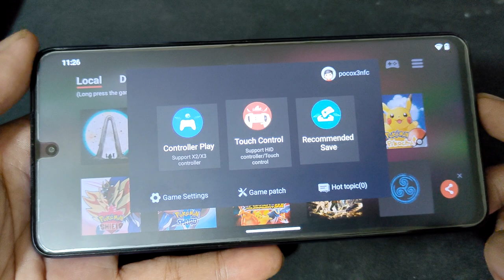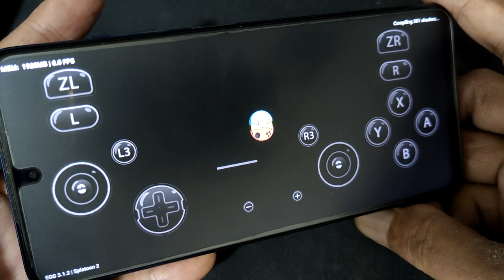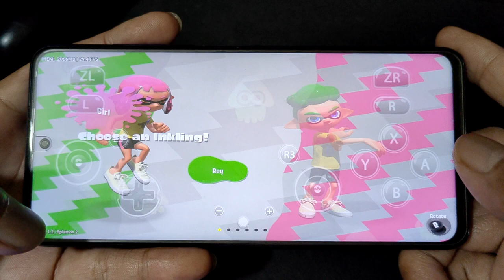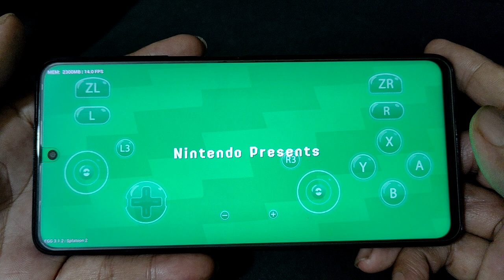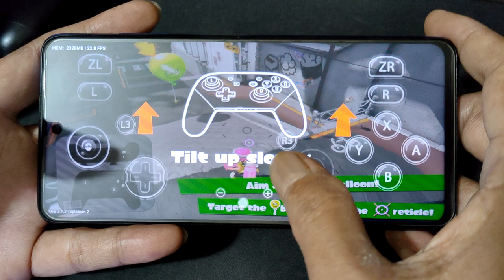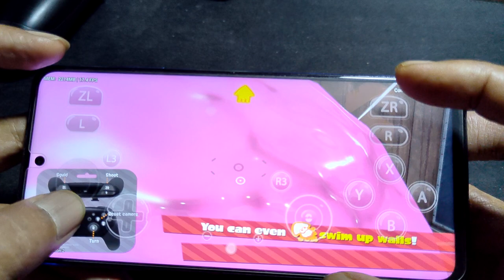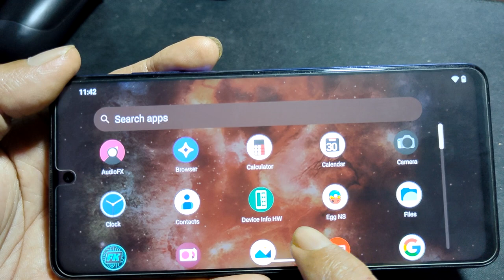Splatoon 2 on Android | Using Poco X3 nfc SD 732G | Crdroid 9.0 android 13 with turnip gpu driver v4